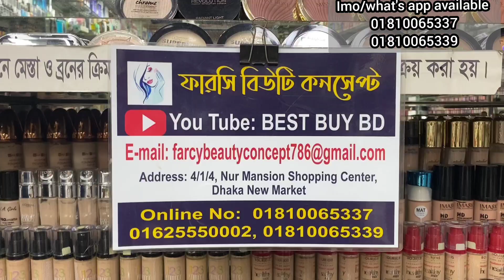মারাত্মক সুন্দর ডিজাইনার ব্রাশ সেট কিনুন ঘরে বসে কম টাকায়।new brush set collection.